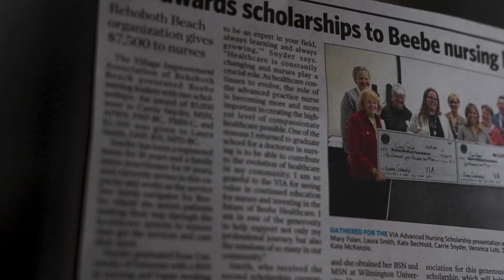"The Growth is Real" | Kay Young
Attracting and retaining the best healthcare professionals is Beebe Healthcare's top priority. We offer an excellent patient-focused environment, exciting career opportunities, and leading-edge technology with supportive, progressive leadership.